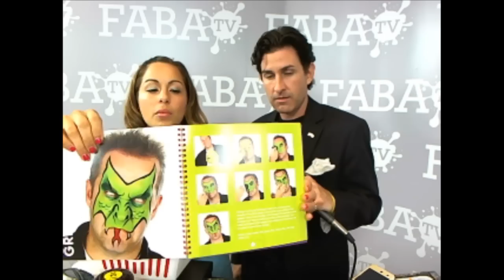Body Art with Jeff Simon during the Brian Wolfe Paint-A-Thon!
Join Jeff Simon for a free body painting class from Face and Body Art Television(FABAtv), filmed during the LIVE broadcast of the Brian Wolfe Paint-A-Thon.
(Actual class starts at 8:40)

Brian Wolfe is a face and body artist diagnosed with pancreatic cancer. To read his story or donate to help fund his treatment and support him and his family through this difficult time, please

Any little bit counts, even sharing this video, thank you for your support!

The Paint-A-Thon for Brian Wolfe was hosted on July 23rd, 2012 and was a seven (7) hour long, LIVE broadcast of face and body art classes. The following artists donated their time and a class to the Paint-A-Thon: Jay Bautista, Lisa Marshall, Jeff Simon, Margi Kanter, Pam Trent, and Magic Mike(The Magician, not the stripper).

**Paint-A-Thon videos have been recorded LIVE and do not reflect the quality of pre-taped FABAtv Subscription Classes.**

to explore over 60+ classes on face and body art!